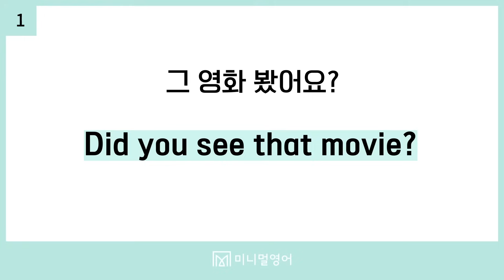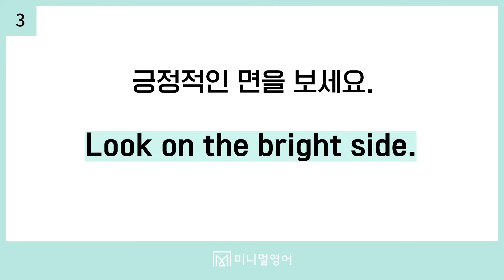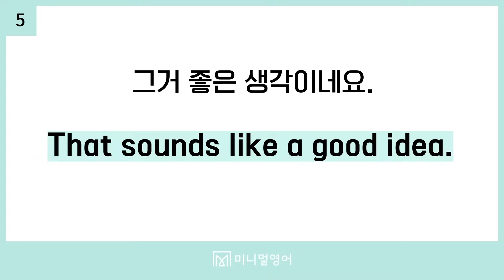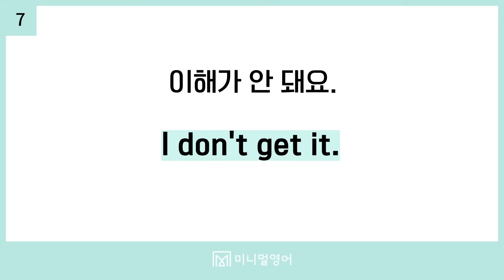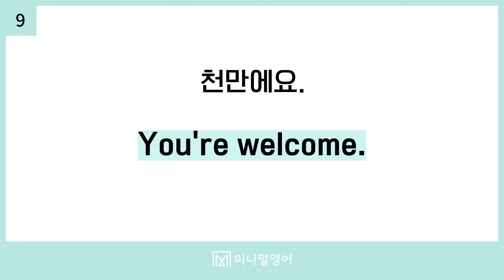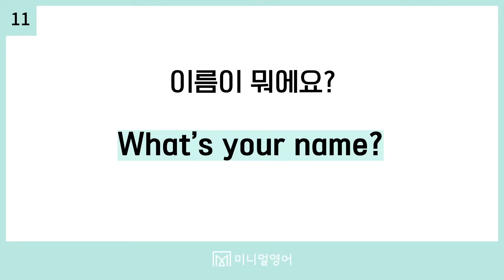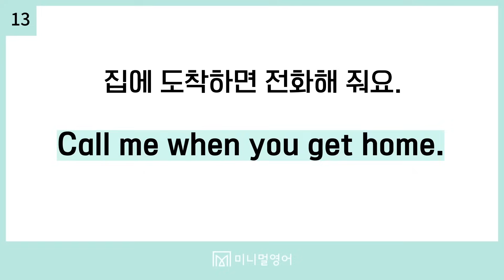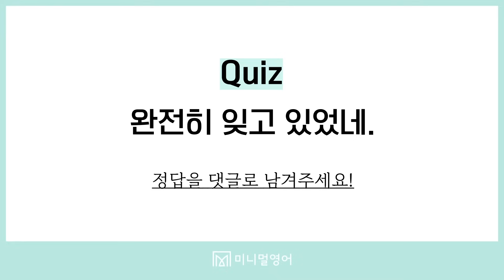영어말하기가 안되면? 영어가 입에서 나오려면 이렇게 하세요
🎉한글로 배우는 청춘영어 강의 페이지

영어, 젊은 사람들만 배운다고?
누가 그런 섭섭한 말을!!
나이와 상관 없이 누구나 배움의 즐거움을 누릴 수 있도록 준비했습니다

자율수업료: (국민은행) 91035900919 성재원